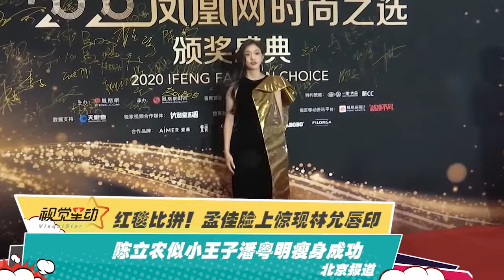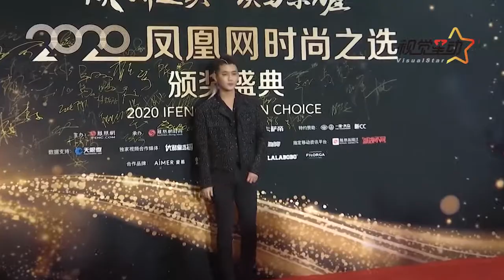红毯比拼！孟佳脸上惊现林允唇印 陈立农似小王子潘粤明瘦身成功